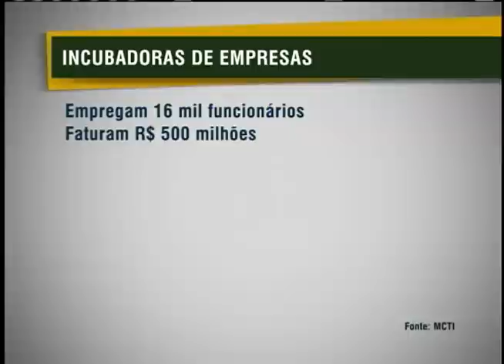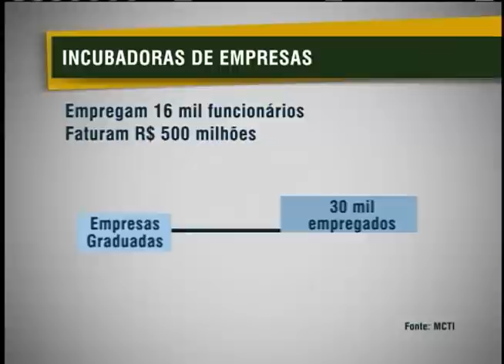Incubadoras apoiam micro e pequenos empresários com suporte e assistência técnica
NBR NOTÍCIAS - 09.08.12: O grande desafio de micro e pequenos empresários é sobreviver aos primeiros anos de funcionamento. Atualmente, as incubadoras de empresas dão suporte técnico e assistência para garantir negócios mais eficientes.